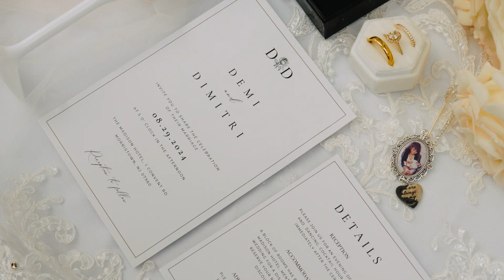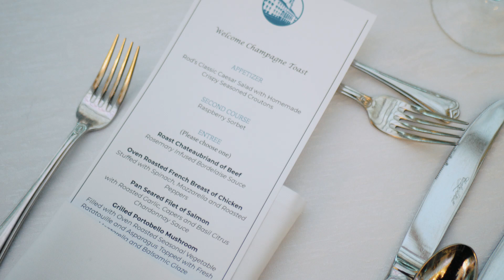Demi & Dimitri Wedding Highlight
Demi & Dimitri  |  8.29.24  |   The Madison Hotel, North Jersey, NJ

7 hours photography & videography coverage

▬ Social Media ▬▬▬▬▬▬▬▬▬▬▬▬▬▬▬